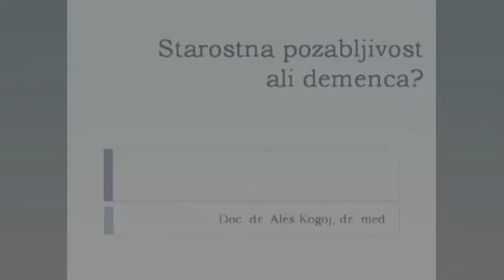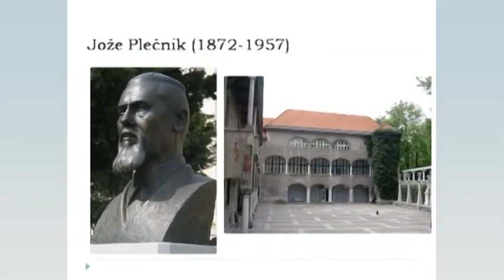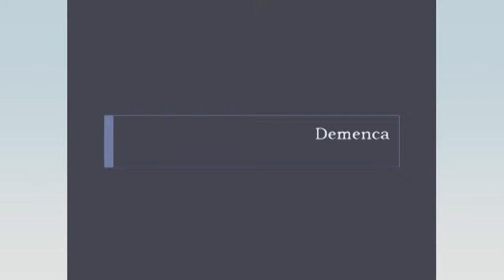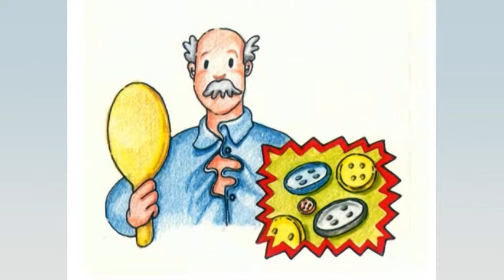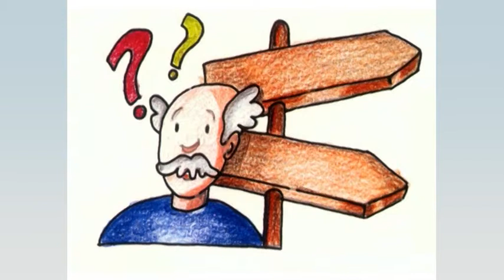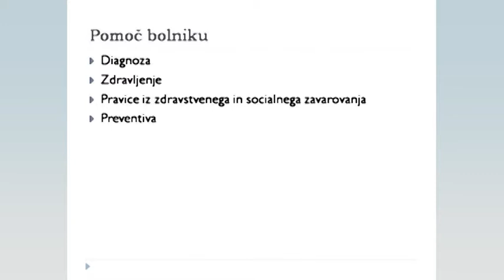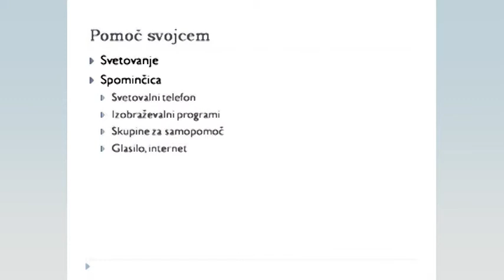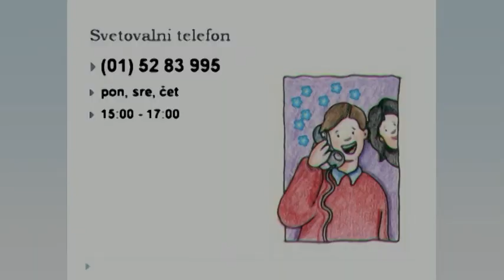Duševno zdravje DEMENCA dr Kugoj